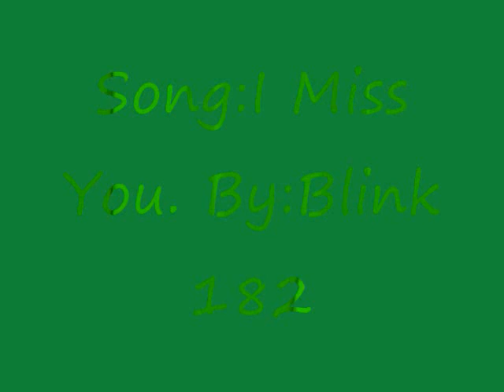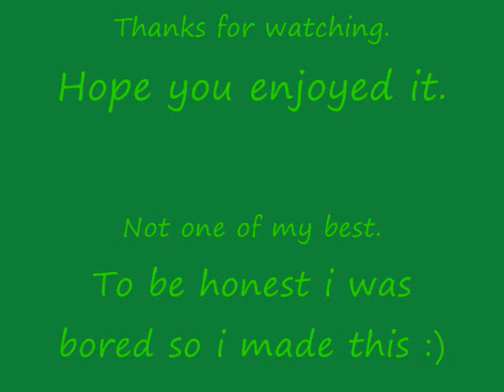Eureka 7 Tribute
Eureka 7